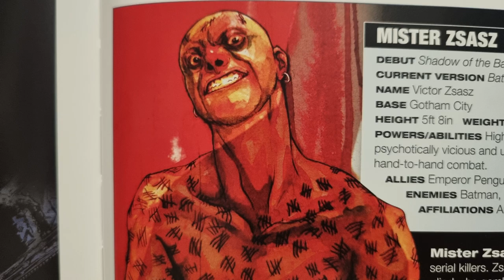DC: Lets put a Smile on that Face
here is another lets put a smile on that face video that i did, so i hope you all really enjoy it